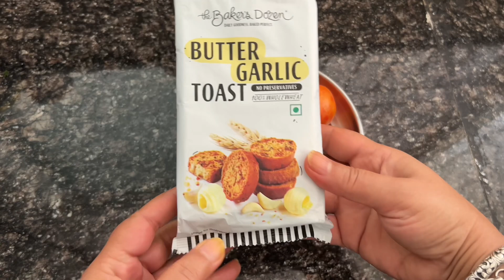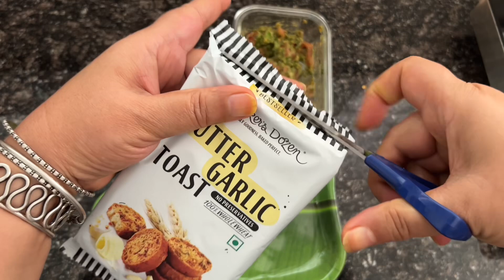Picnic 🧺 Kitee Party 🥳 quick and easy recipes 👍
Versatile recipe

Very easy

Delicious

Presentable

Must try